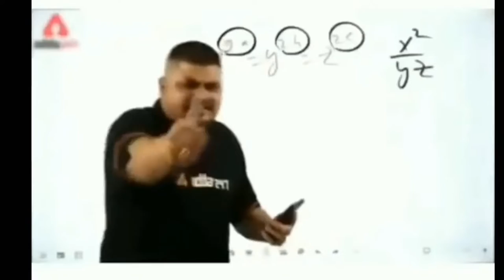Selfie Stick with Bluetooth Remote Under 300 - The Best Mobile Selfie Stick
selfie stick with tripod & wireless Bluetooth remote under 300

about video - recently i bye a selfie stick from mischo an di n tis video i do review and unboxing o Bluetooth selfie stick and tripod stand.

product details - Name : Hot sale Selfie Stick for Mobile Tripod XT-02 Extendable Selfie Stick with Tripod Stand and Detachable Wireless Bluetooth Remote, Ultra Compact Selfie Stick for Mobile
Brand : Others
Designed For : Mobile
Maximum Capacity : 500g - 1000 g
Net Quantity (N) : 1
2-in-1 selfie stick tripod high quality material. Space aluminum alloy makes the selfie stick lightweight, portable, very easy to store and corrosion resistant.360 for capturing picture from horizontally or vertically And covered by soft silicone interior to protect your phone from scratching.220 Neck Rotation : The adjustable knob could Rotate to 220 for getting different angle.Removable Wireless Remote : Advanced remote compatible with Android.

related topics
selfie stick with tripod & wireless Bluetooth remote
wireless selfie stick with tripod
wireless selfie stick
wireless selfie stick under 500,
wireless selfie stick under 300
Bluetooth selfie stick and tripod stand,
tripod stand under 500
best mobile selfie stick
best mobile selfie stick tripod stand with Bluetooth remote
mobile selfie stick with Bluetooth